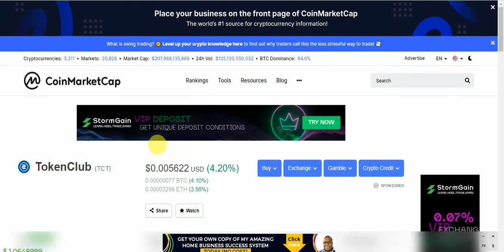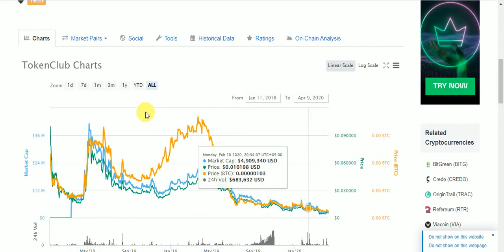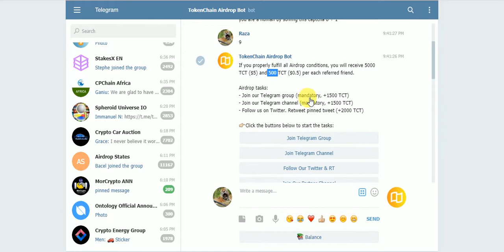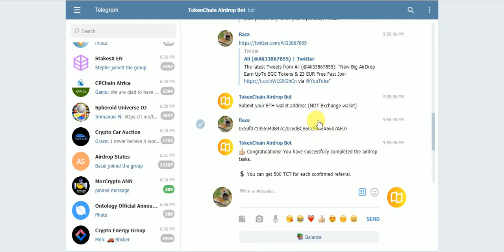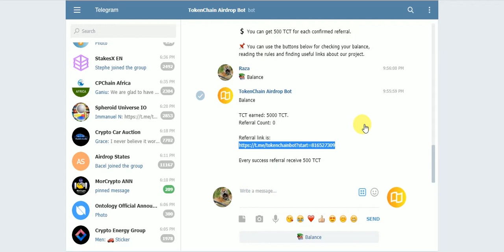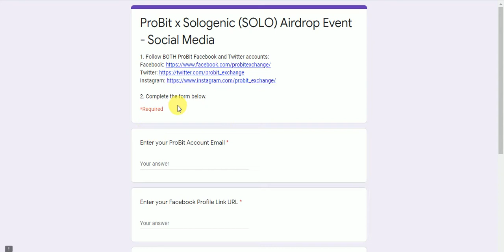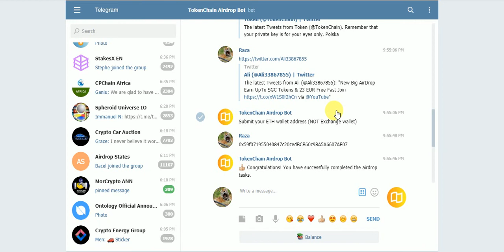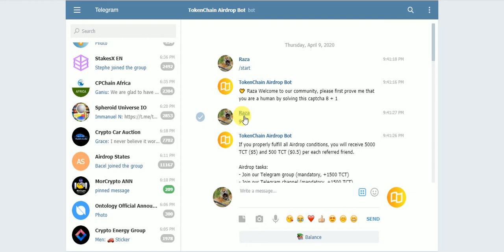New Big AirDrop Earn UpTo Binance Ex Listed 5000 TCT Tokens & SOLO Tokens ProBit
New Big AirDrop Earn UpTo  Binance Exchange Listed 5000 TCT Tokens & SOLO Tokens ProBit Listed NO KYC
Assalamualaikum